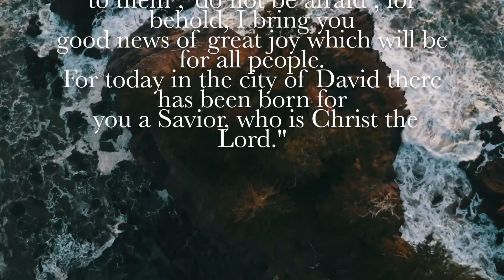What is Christmas really about?